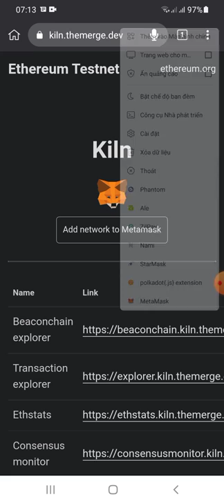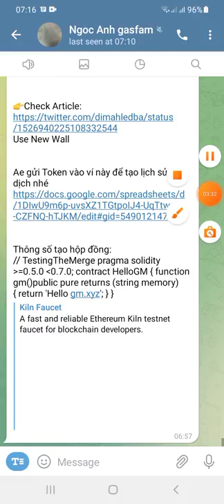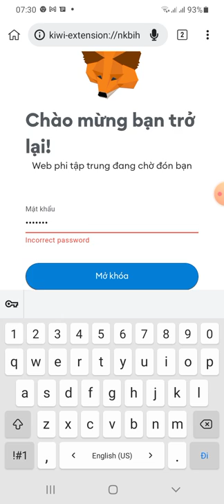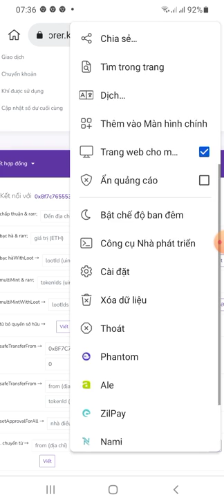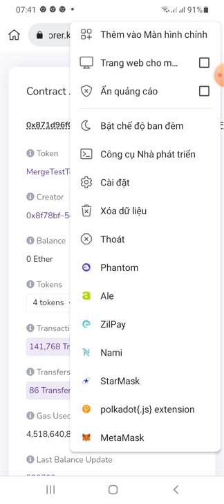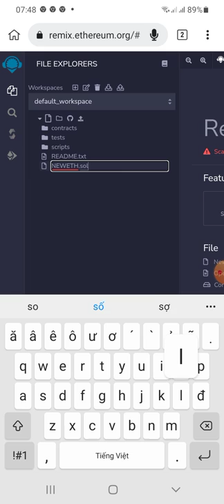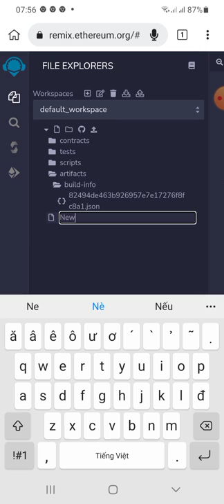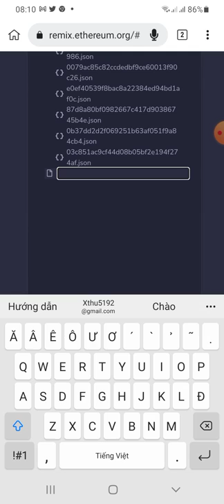kèo triệu $🙆 hướng dẫn tham gia Ethereum 2 0 Airdrop khổng lồ cho sự kiện KILN Testnet 🥱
Ethereum 2 0 Huge Airdrop For KILN Testnet Event
Reward: Confirmed Use New Wallet

- Connect wallet & Click on Write
- Click 2nd Number options
- Click on Just "Write"

5. Deploy Smart Contract: (Optional)

Use New Wall